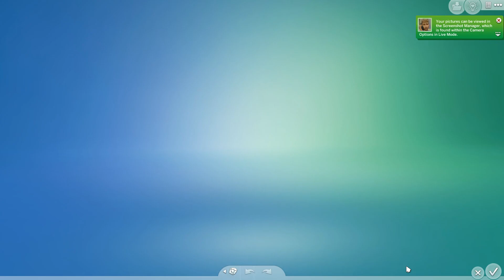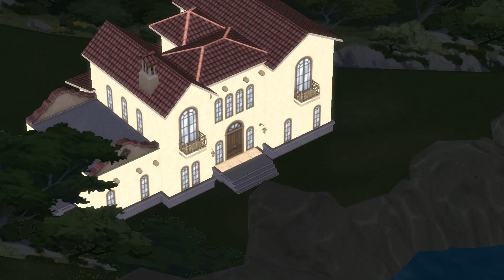The Sims 4 Cottage Living Ep 12 Love In Tartosa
We spend this episode preparing for the vow renewal by going to a hair salon and getting their hair and makeup done as well as going to a tailors to get there suits made and fitted. we do also try to go cake tasting but the stool closes before we get there. but Flynn finds his best friend has come to visit and they spend an evening together alone.

Hello, Iv been making Sims videos for 3 years now and my quality has been slowly improving but quality is not my main goal for this channel. My main gold is to tell different and exciting stories through the sims games and am hoping you enjoy them just as much as I do.

Before you give me hate. I know you can hear me breathing. I have Asthma. I need to take deeper and more breaths then non Asthmatic people. I cant cant help that I need to breathe.

Hair Salon lot by: CyberdollYT on the gallery under the name "Hair Salon"